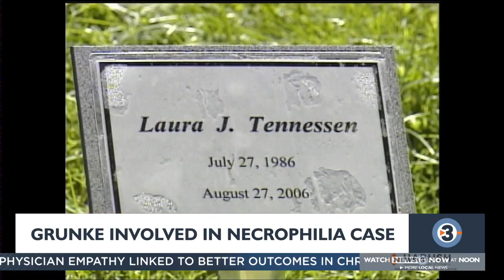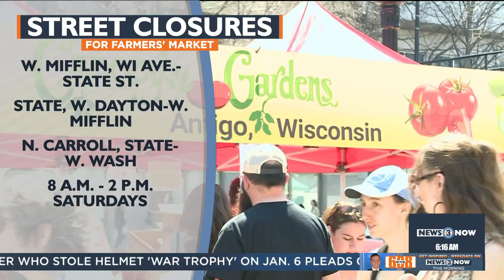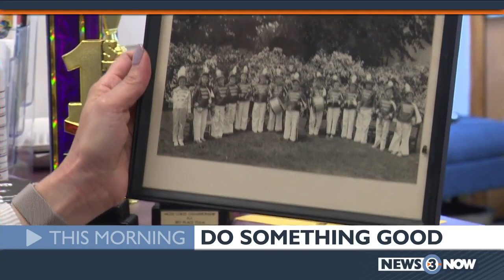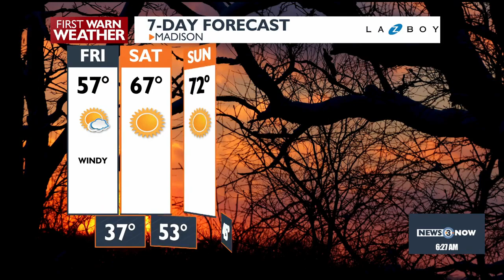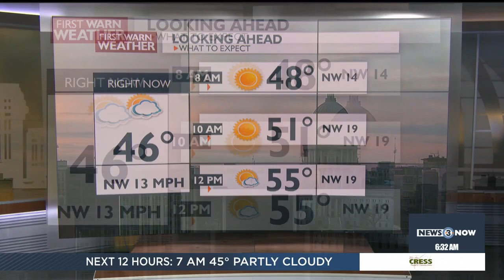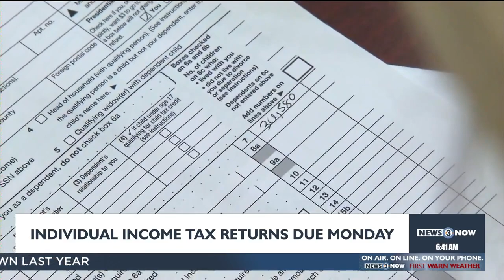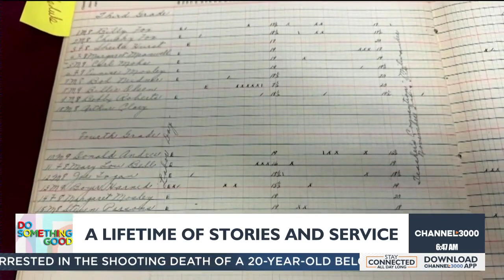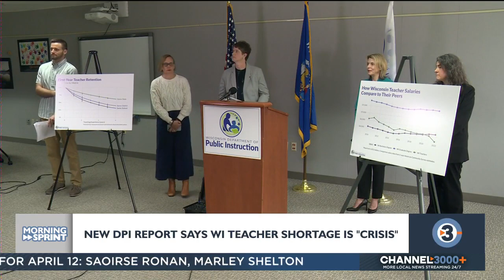News 3 Now this Morning: April 12, 2024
Get your Friday, April 12, 2024 morning news update from WISC-TV News 3 Now and Channel3000.com in Madison, Wisconsin.